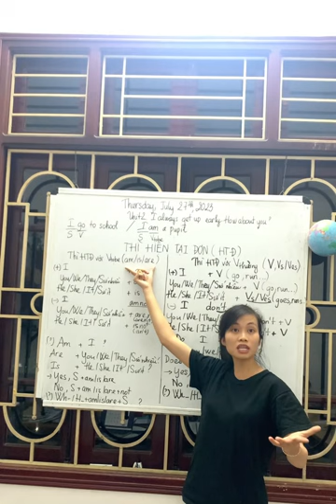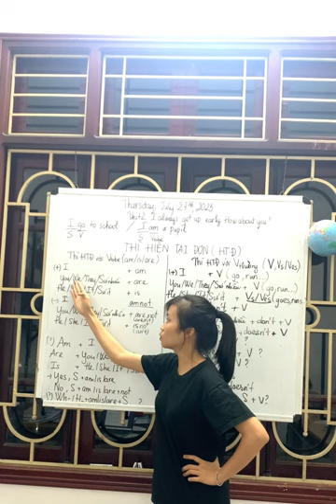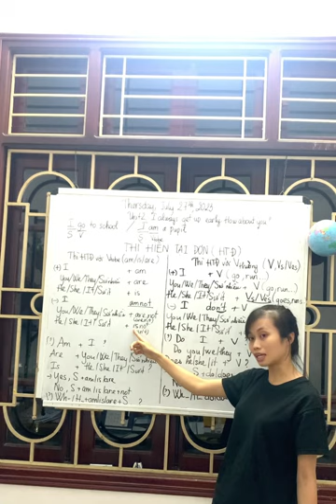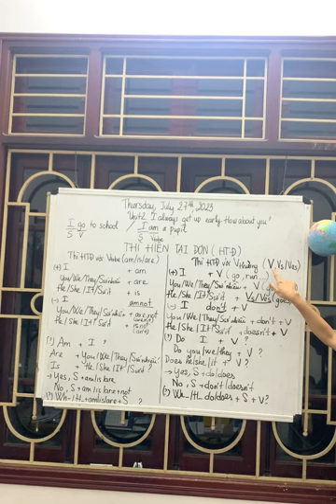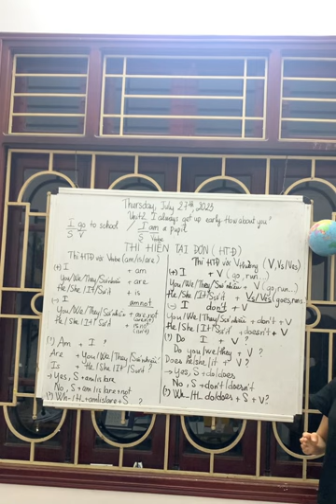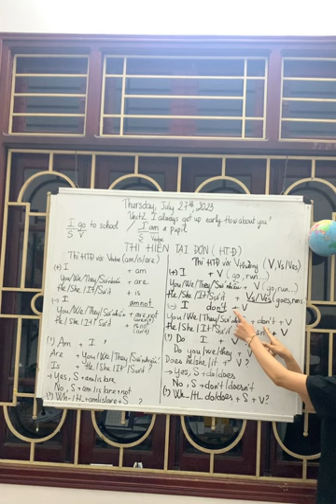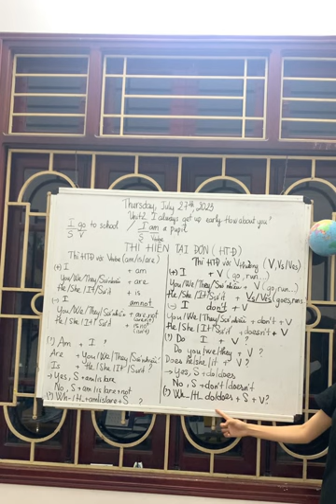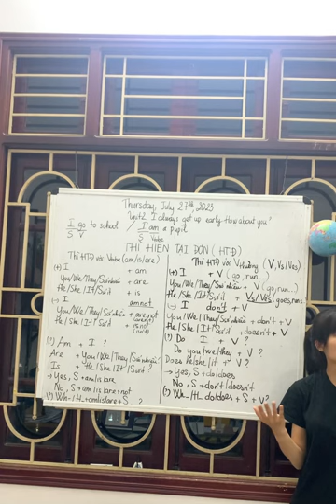Lí thuyết thì hiện tại đơn Lớp 5